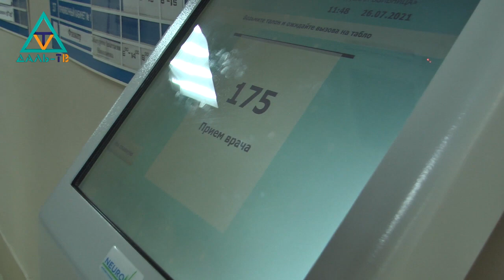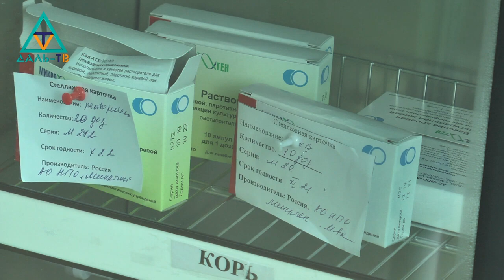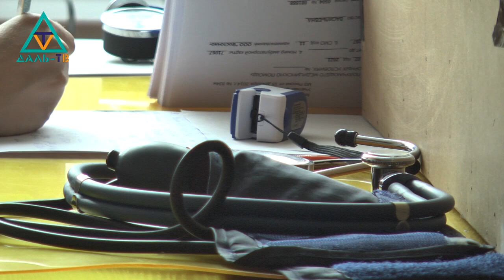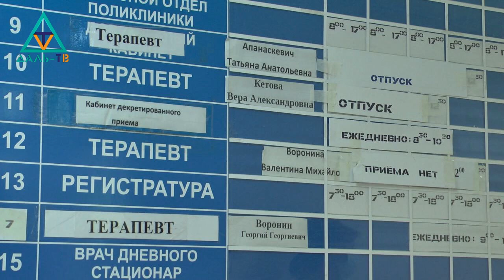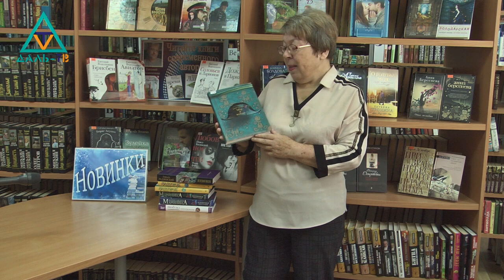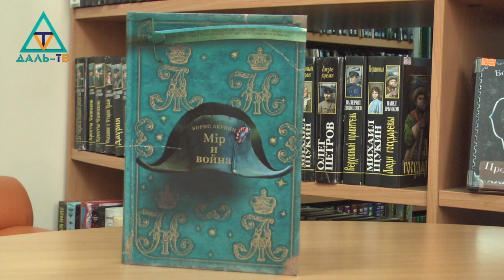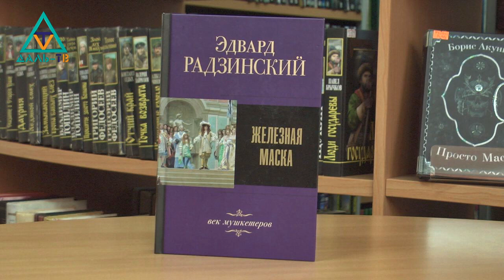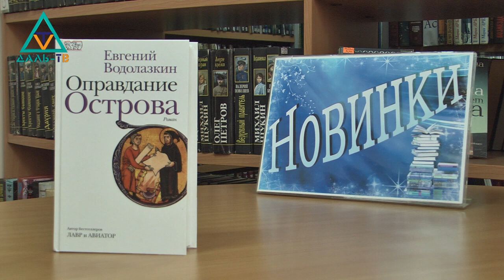26 07 21 Коротко